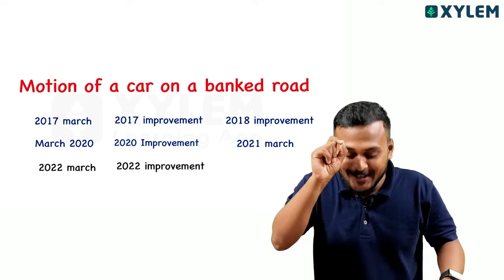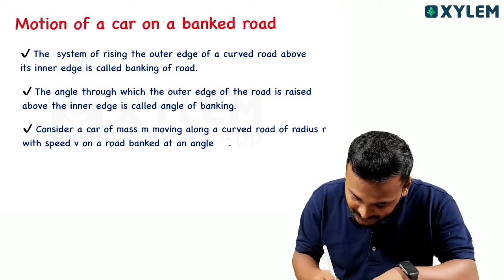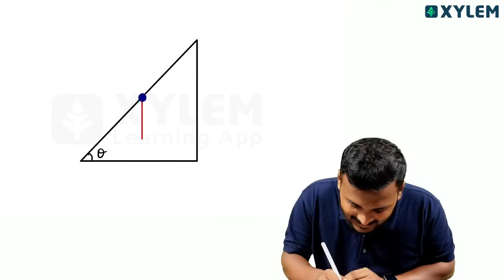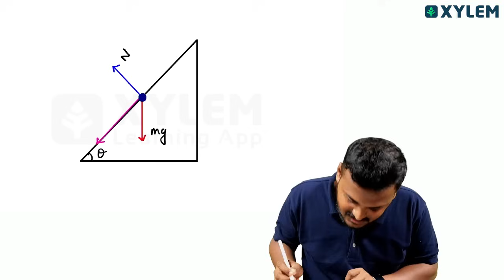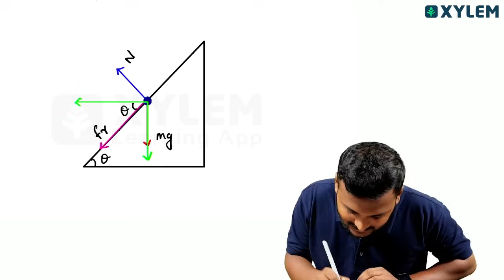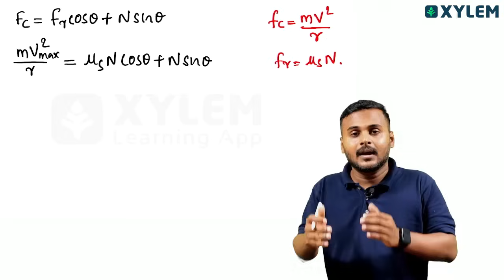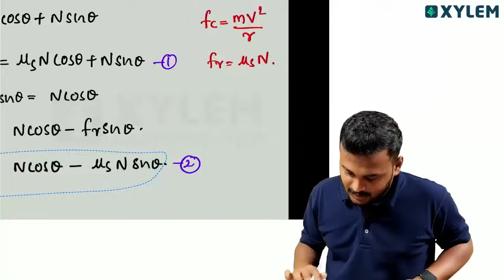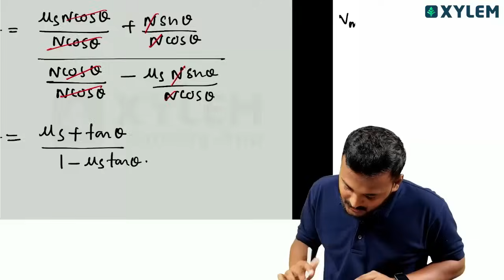Plus One Physics Improvement Exam - Laws of Motion / Most Important Questions | Xylem Plus Two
👋HELLO LEARNERS!!
  Welcome to our YouTube tutorial on the most important questions related to the Laws of Motion, designed specifically for students preparing for their Plus One Physics Improvement Exam. In this comprehensive video, we will delve into the fundamental concepts of the Laws of Motion, providing valuable insights and strategies to help you excel in your upcoming examination.
Featuring a systematic approach, we have meticulously curated a selection of questions that are most likely to appear in your Plus One Physics Improvement Exam. Our aim is to assist you in strengthening your understanding of the Laws of Motion, which will ultimately contribute to your overall performance.
Covering topics such as Newton's Laws of Motion, conservation of linear momentum, and the principles of equilibrium, this tutorial offers a holistic overview of the subject matter. Each question is explained in a step-by-step manner, ensuring that you grasp the underlying principles and techniques required to solve them correctly. Additionally, we provide relevant tips and tricks to facilitate your learning process, allowing you to navigate through the intricacies of these concepts with ease.
Whether you are a diligent student seeking to consolidate your knowledge, or a little uncertain about certain aspects of Laws of Motion, this tutorial is the perfect resource for you. As you progress through the video, you will witness a significant improvement in your understanding and problem-solving skills, thereby boosting your confidence for the imminent examination.
So join us on this educational journey as we unravel the mysteries of Plus One Physics Improvement Exam - Laws of Motion, empowering you to reach your academic goals. Hit the play button and let's dive into the exciting world of physics!